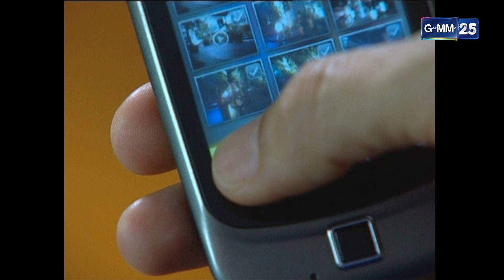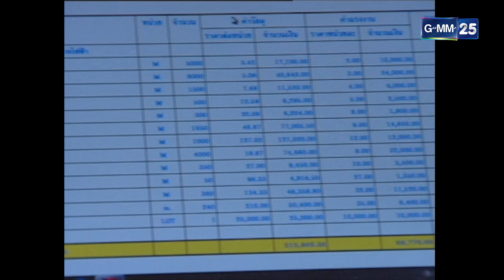ลิขิตฟ้าชะตาดิน Ep.08 (4/4) | 25 ก.ค. 66 | GMM25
ลิขิตฟ้าชะตาดิน ทุกวันจันทร์ - ศุกร์ เวลา 15:30 น.

เมื่อความรักของคนในครอบครัว ซับซ้อนเกินกว่าจะบรรยาย
ศึกแห่งสายเลือดครั้งนี้จะมีจุดจบอย่างไร...